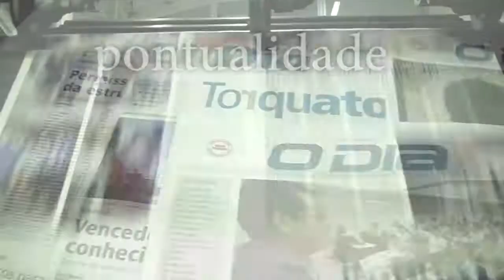Psicóloga analisa comportamento violento de adolescentes nas escolas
Uma tragédia abalou o Brasil recentemente. Em Goiânia, um adolescente atirou dentro de sala de aula matando dois colegas e ferindo vários. Violência nas escolas é o tema do Especial Transmídia, série de reportagens que o Sistema O Dia de Comunicação apresenta nos dias 28 e 29 de outubro. A TV O Dia conversa com a psicóloga Adriana Lemos para entender o comportamento dos adolescentes nesta fase da vida.